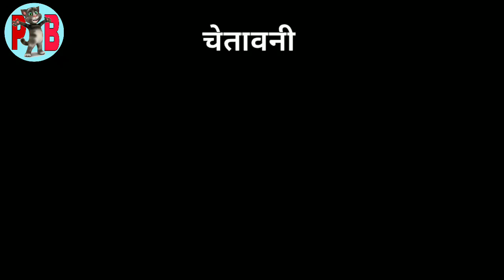Shehnaz Gill V/S Billu Comedy | Shona Shona Song | Funny Call | Big Boss | Pagal Billa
दोस्तो वीडियो देखने के लिए आपका बहुत बहुत धन्यवाद🙏 अगर विडियो पसंद आई तो विडियो को Like 👍 कीजिए चैनल को Subscribe कर लीजिए ऐसे ही वीडियो देखने के लिए पास मे दिख रहे Bell 🔔 को All पर Select ☑ कर लीजिए जिससे हमारी नई 🎥 वीडियो की Notification आप तक सबसे पहले पहुंचेगी। धन्यवाद 🙏